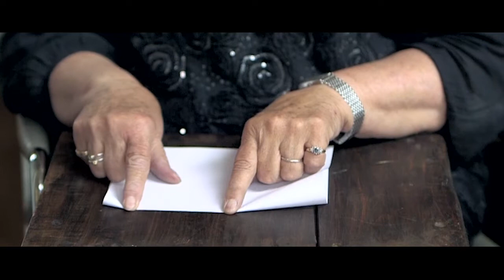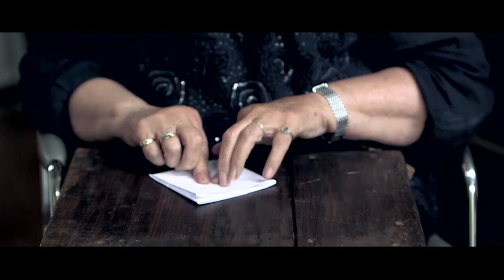Torn Sail - Treasure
From the album - 'This Short Sweet Life' by Torn Sail.